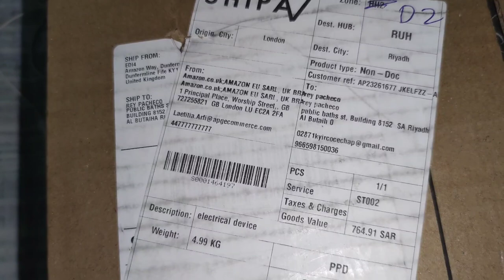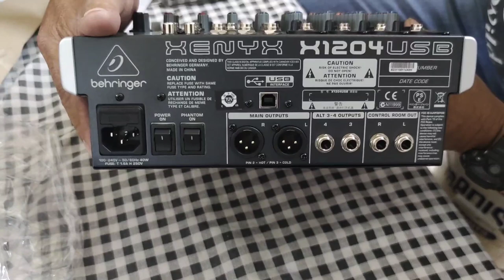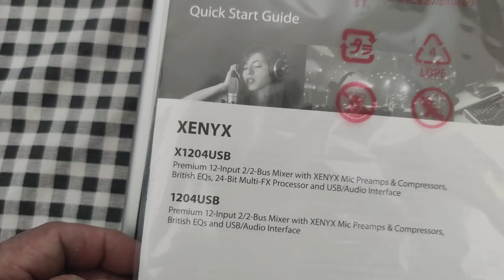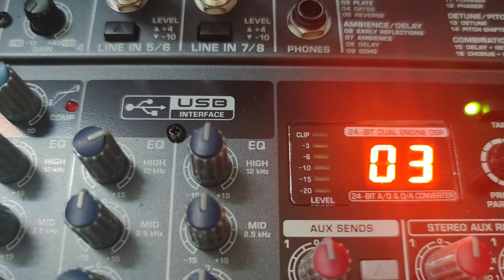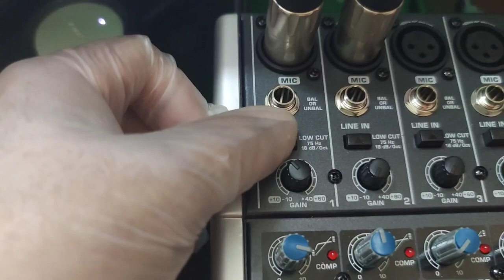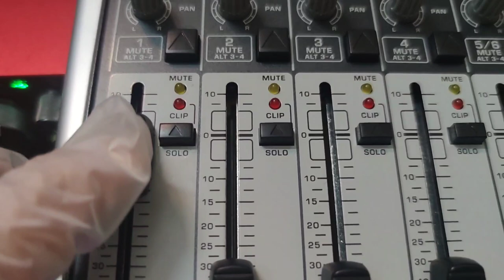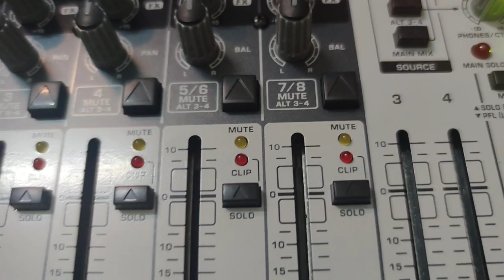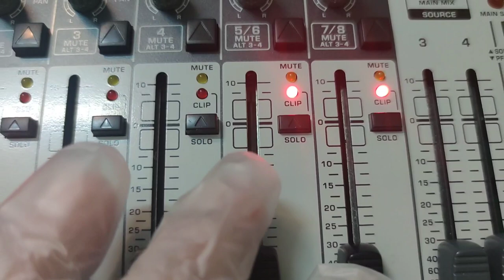Unboxing And Testing My New Mixer Behringer XNYX X1204USB/Fishingray vlogs